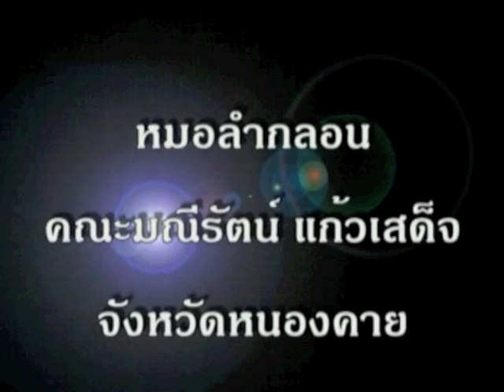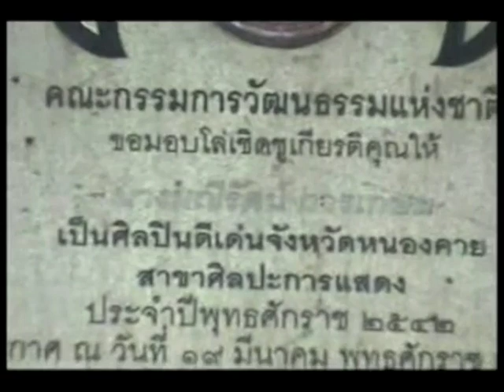หมอลำกลอน คณะมณีรัตน์ แก้วเสด็จ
บ้านยางคำ ตำบลสระใคร กิ่งอำเภอสระใคร จังหวัดหนองคาย
ความเป็นมาของหมอลำ
 หมอลำ เริ่มแรกเกิดจากการชุมนุมลูกหลานมีผู้เฒ่าผู้แก่นั่งเล่านิทานเกี่ยวกับจารีตประเพณีและศีลธรรม เมื่อลูกหลานมาฟังกันมากนิยมนั่งเล่าไม่เหมาะสมต้องยืนขึ้นเล่า เรื่องที่นำมาเล่าต้องเป็นเรื่องที่มีในวรรณคดี เช่น เรื่องการเกด สินชัย เป็นต้น ผู้เล่าเพียงแต่เล่า ไม่ออกท่าทางก็ไม่สนุก ผู้เล่าจึงจำเป็นต้องยกไม้ยกมือแสดงท่าทางเป็นพระเอก นางเอก เป็นนักรบ เป็นต้น จากนั้นจึงพัฒนาไปสู่การขับลำที่ต้องใช้สำเนียงสั้น-ยาว ใช้เสียงสูง-ต่ำประกอบ และหาเครื่องดนตรีประกอบ เช่น ซุง ซอ ปี่ แคน เพื่อให้เกิดความสนุกครื้นเครง ผู้แสดงมีเพียงแต่ผู้ชายดูไม่มีรสชาติเผ็ดมันจึงจำเป็นต้องหาผู้หญิงมาแสดงประกอบจึงเป็นการลำแบบสมบูรณ์ เมื่อผู้หญิงเข้ามาเกี่ยวข้อง เรื่องต่างๆ ที่เล่าก็ตามมา เช่น เรื่องเกี้ยวพาราสี เรื่องชิงดีชิงเด่น ยาด (แย่ง) ชู้ยาดผัวกัน เรื่องโจทย์ เรื่องแก้ เรื่องประชันขันท้า และเรื่องตลกโปกฮา